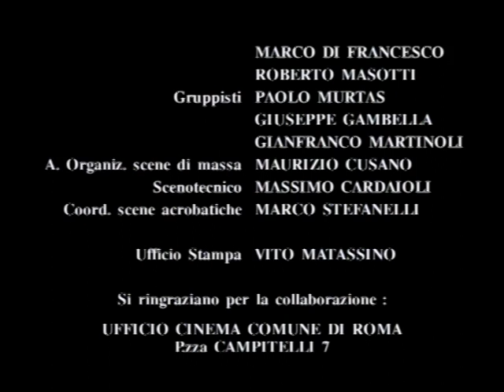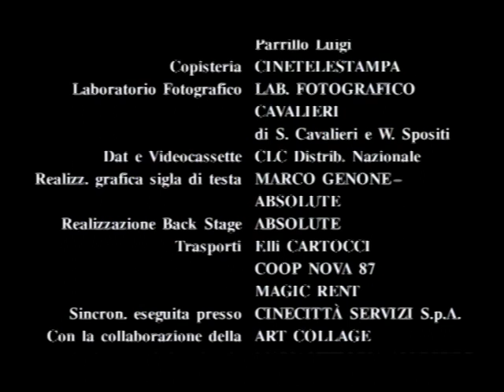S.P.Q.R Ep 2 - Cacciati Di Casa